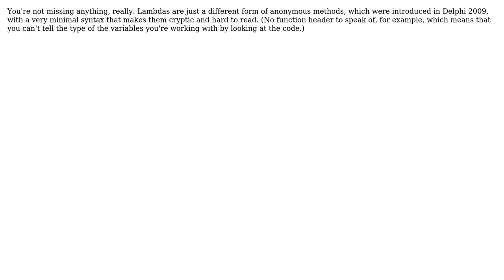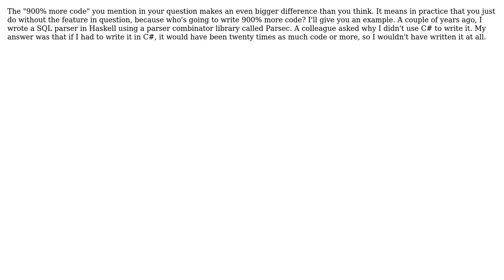Delphi doesn't have Lambda Expressions and I'm a Delphi programmer, what am I missing out on?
Software Engineering: Delphi doesn't have Lambda Expressions and I'm a Delphi programmer, what am I missing out on?

With thanks & praise to God, and with thanks to the many people who have made this project possible! | Content (except music & images) licensed under CC BY-SA | Music | Images & others | With thanks to user Shog9 user Peter Turner user Mason Wheeler user Larry Coleman user Jader Dias and the Stack Exchange Network Trademarks are property of their respective owners. You are responsible for your own actions.